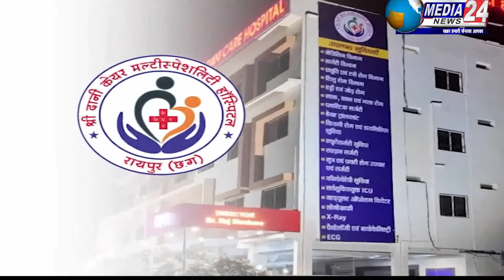KANKER : पेट्रोल - डीजल का वैट टैक्स घटाने को लेकर भाजयुमो ने किया प्रदेश के खिलाफ प्रदर्शन